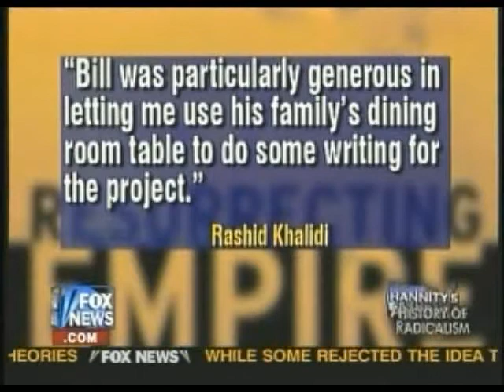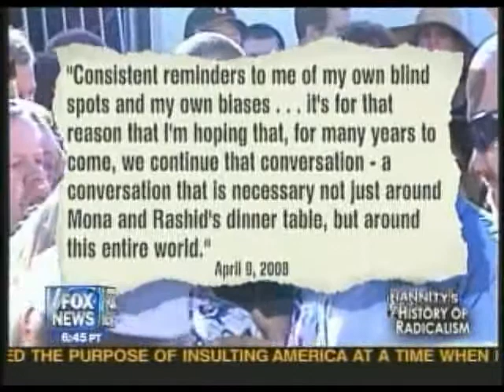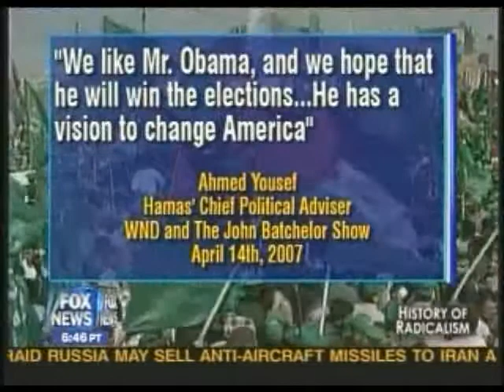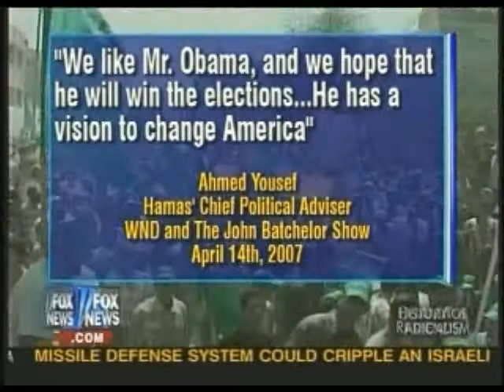Hannity's America - Obama & Friends - History Of Radicalism Part 5